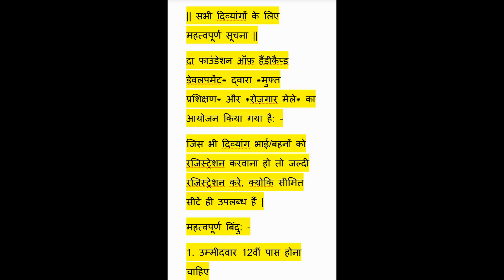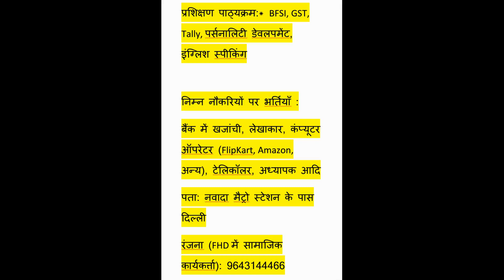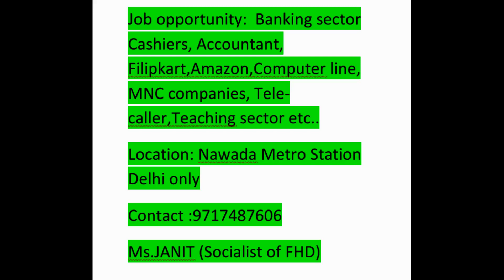|| सभी दिव्यांगों के लिए महत्वपूर्ण सूचना ||*रोज़गार मेले* का आयोजन किया गया है: इसे शेयर करें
|| सभी दिव्यांगों के लिए महत्वपूर्ण सूचना ||
दा फाउंडेशन ऑफ़ हैंडीकैप्ड डेवलपमेंट* द्वारा *मुफ्त प्रशिक्षण* और *रोज़गार मेले* का आयोजन किया गया है: -
जिस भी दिव्यांग भाई/बहनों को रजिस्ट्रेशन करवाना हो तो जल्दी रजिस्ट्रेशन करे, क्योकि सीमित सीटें ही उपलब्ध हैं |
महत्वपूर्ण बिंदु: -
1. उम्मीदवार 12वीं पास होना चाहिए
2. उम्मीदवार के सिर्फ चलने की परेशानी ही होनी चाहिए
3. उम्मीदवार 40% से 75% तक दिव्यांग होना चाहिए
4. आयु 18 से 30 वर्ष के बीच होनी चाहिए
5. जॉब MNC कंपनी में लगवाई जा सकती है
प्रशिक्षण पाठ्यक्रम:* BFSI, GST, Tally, पर्सनालिटी डेवलपमेंट, इंग्लिश स्पीकिंग

निम्न नौकरियों पर भर्तियाँ :
बैंक में खजांची, लेखाकार, कंप्यूटर ऑपरेटर (FlipKart, Amazon, अन्य), टेलिकॉलर, अध्यापक आदि
पता: नवादा मैट्रो स्टेशन के पास दिल्ली
रंजना (FHD में सामाजिक कार्यकर्त्ता): 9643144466

The Foundation of Handicapped Development  Organize Skill Training and Job fair
Dear Divyang Candidate's
Free training and Job opportunity for 12th pass
Only Locomotor candidates 40% to 75%
Training Name: BFSI, GST, Tally, Personality Development, English speaking
Registration start Date : Monday to Friday
Timings 11am to 4pm
Age Criteria: 18 to 30
Job opportunity:  Banking sector Cashiers, Accountant, Filipkart,Amazon,Computer line, MNC companies, Tele-caller,Teaching sector etc..
Location: Nawada Metro Station Delhi only
Ms.JANIT (Socialist of FHD)